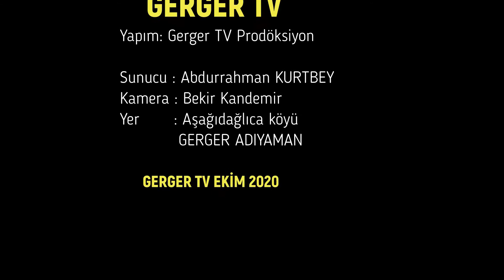Pekmez Böyle yapılıyor.. Bağbozumu Mevsimi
Gerger'in en büyük özellikleri arasında bulunan Pekmez yapımı ile ilgili güzel bir görsel hazırladık.  Özellikle üzümün Pekmez yapımına kadar Olan serüveni bu görüntüleri izlediğinizde göreceksiniz.. İşte o müthiş görüntüler..